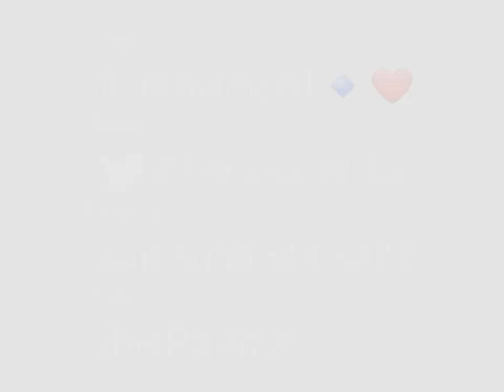Blue diamond 🔹️ ❤️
blue kind cool ngl